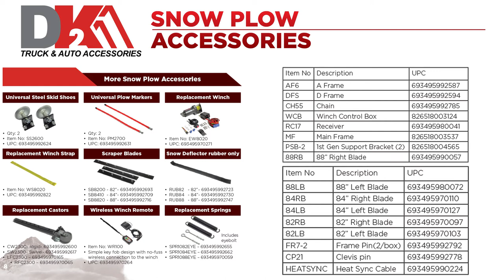SnowBear Snow Plow Assembly Video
Learn how to assemble your new SnowBear Snow Plow from Wood Splitter Outlet